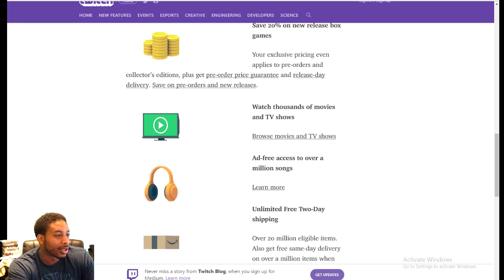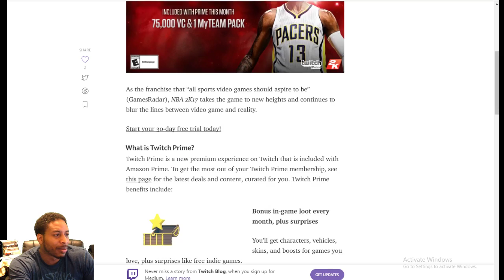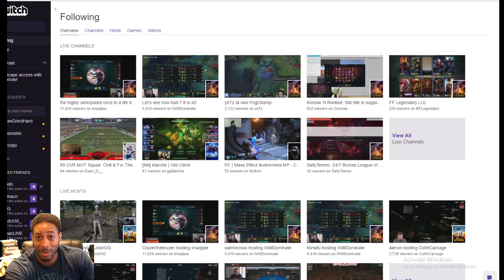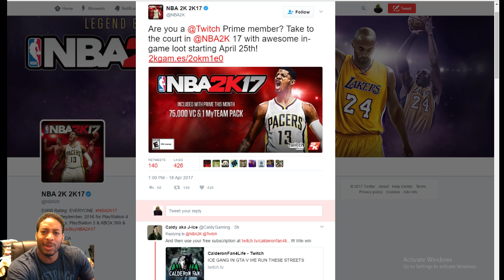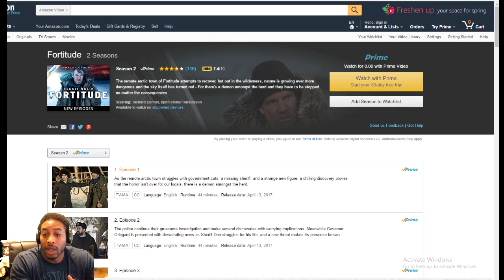HOW TO GET 75K VC FOR FREE - FASTEST WAY TO RANK UP A NEW PLAYER